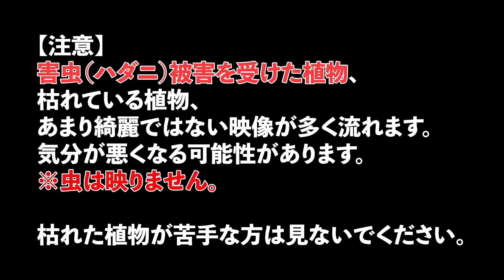完全にやらかしました。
8月...本当に一気にやられました...
爆発的に被害が出たのは８月なのですが、
7月のビカク横丁で、
もし私の株からハダニがお引越しされてしまっていたら、

多少の虫は共存という概念で基本は生きていますが、
バランスが崩れて大量発生...
こんなにも恐ろしいはない...

自分の管理不行き届きを曝け出すという、
とても情けないお恥ずかしいお話です。
数年かけて綺麗に育ててきた株が一気にやられる。
本当に泣きたくなるくらいメンタルに来ています...
不思議と屋外管理組は無傷なのが救いです。

室内管理で植物の量が増えると、
害虫被害も大きくなる。
これを強く痛感した夏でした。

春から防虫を徹底的に行うことがとても大切だと思います。

今年は雨が少なく気温の高い日が続く夏でしたので、
全国的にハダニ類が活発化していると思います。
お気を付けください。
一か所にハダニ跡があれば他にも必ずあります。
広がる前にすぐ対処を...

薬剤は適用害虫に「ハダニ」と記載されている乳剤をいくつか使い回すのを勧めます。

っということで今回は注意喚起と自分への戒めでございました。

ここから復活するぞ...
また綺麗にビカクシダを仕立て上げるぞ...
泣いてもめげずに突き進みたいと思います！！！

◆LINEすたんぷ「草」が出来ました。

これ使ってますシリーズ。
板付系
・水苔 （ホームセンターのOKですが）
・テグス(ダイソーのより少し太くて好き）
育成系
・アマテラス（眩しいけど育つけど高い）
・コトブキフラットLED（子株管理にはとても良い）
・サーキュレーター（壊れる首振り機能は要りません）
害虫対策
・コバエスプレー（サクッと撲滅）
・オルトランDX粒（カイガラムシ系）
・ベニカファインスプレー（カイガラムシ系）
※ Amazon.jpアソシエイトリンク